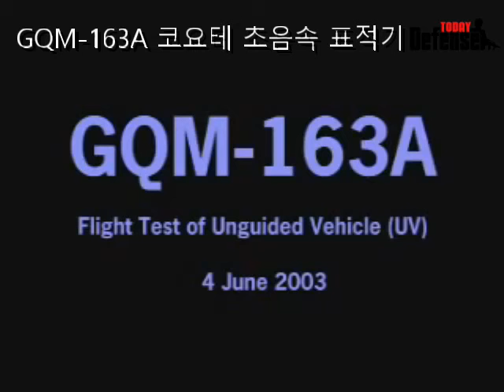GQM 163A 코요테 초음속 표적기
미해군이 노스롭 그라만과 GQM-163A '코요테' 초음속 표적기(SST) 생산계약을 체결했다고 합니다.

미 해군은 2000년대 부터 코요테 표적기를 사용하여 여러 위협 시나리오에서 해군 함정 방어를 시험하고 있습니다.

코요테는 고체 연료, 공기 호흡 덕트 로켓 추진 시스템과 고성능 항전 시스템을 소형 미사일 기체에 통합합니다.

일본도 2023년까지 코요테 초음속 표적기 3기를 도입한다고 합니다.